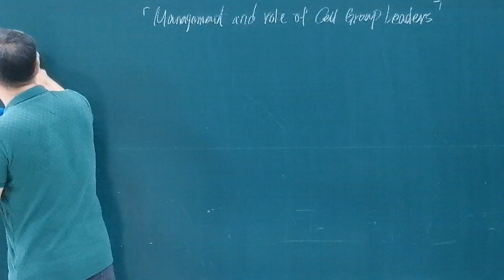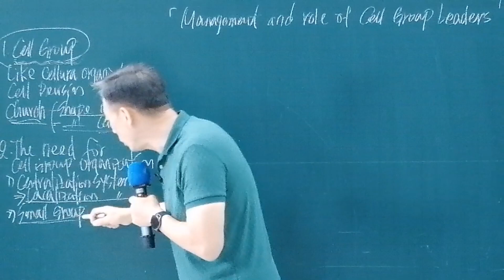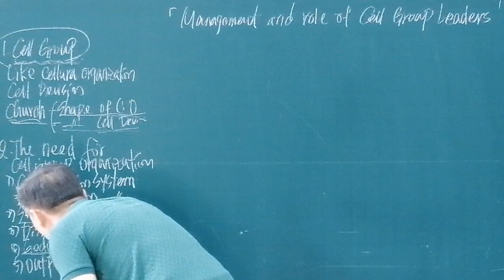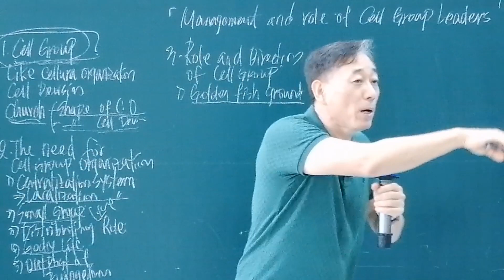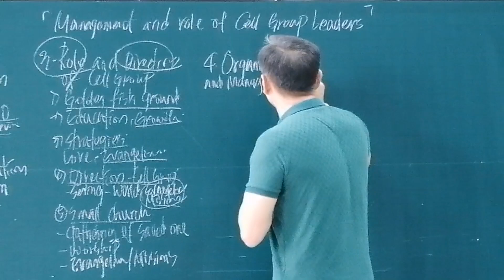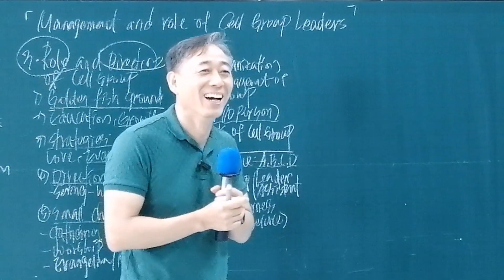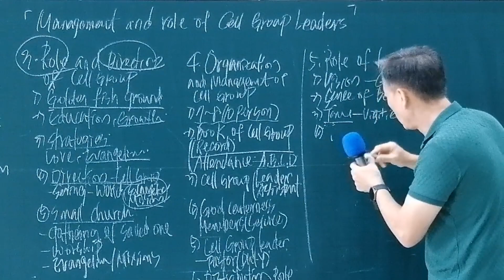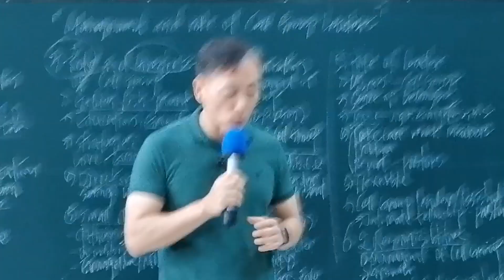TGSMC LEADERS SEMINAR (2ND) - Management and Role of Cell Group Leaders